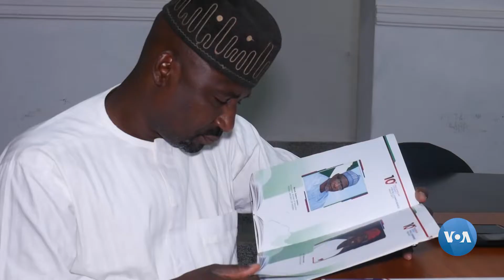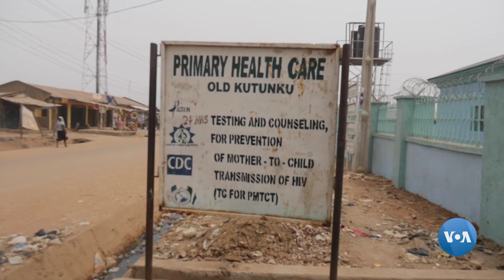Nigéria responde ao turismo médico com novos centros de saúde no país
As autoridades nigerianas dizem que o país perde mais de mil milhões de dólares anualmente naquilo que chamam de turismo médico.